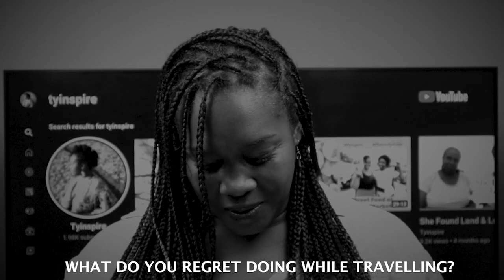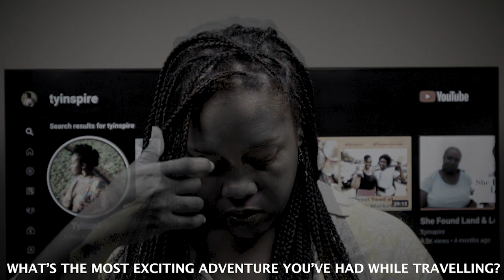I Will Never Do This Again! | Travel Stories| My Journey, My Life Episode 4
Welcome back to the channel! I am finally back with another episode of My Journey, My Life! It's story time! In this episode, I sit down to share with you some of my most memorable travel stories. Some good and some not so good! I share stories about my travel expereinces in Vietnam, The Philippines, Thailand and Bali. So grab your popcorn, a comfortable seat and listen closely to some of my grand travel stories!